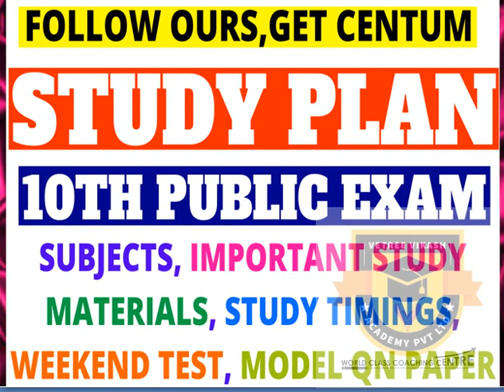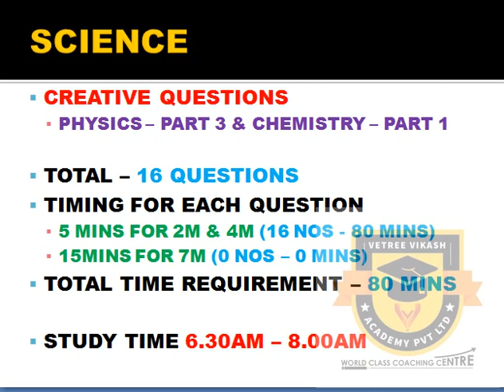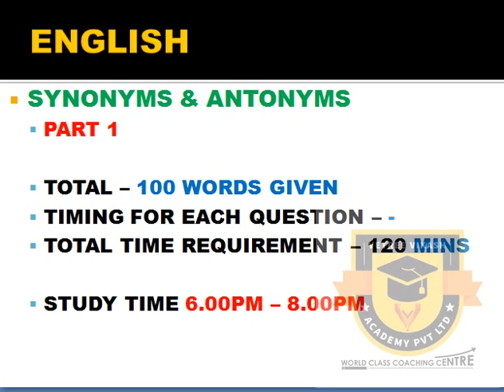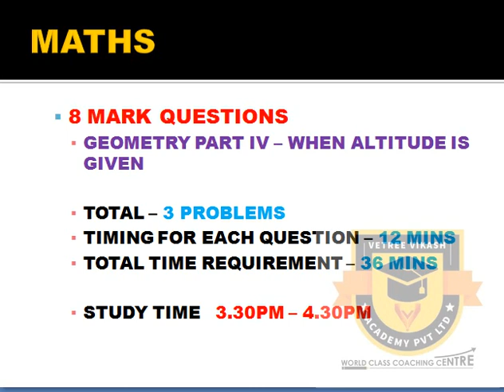STUDY PLAN APRIL 30 | 10TH PUBLIC EXAM | MATHS, SCIENCE, ENGLISH, SOCIAL SCIENCE IMPORTANT QUESTIONS